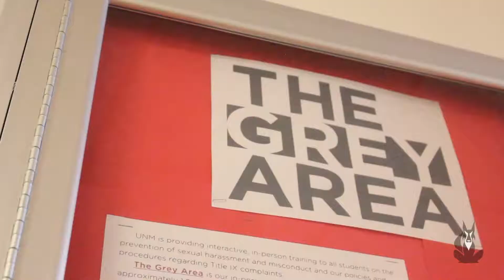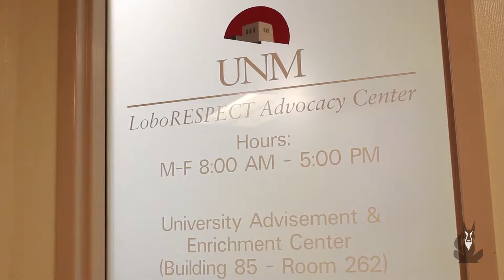Grey Area Training Aims to Change Campus Culture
Editors Note: This package is produced by Makayla Grijalva.

Last October, UNM entered into an agreement with the U.S. Department of Justice with the goal of improving sexual misconduct policies on campus. Through this agreement, the Grey Area training was born.

Makayla Grijalva is a freelance multimedia reporter at the Daily Lobo.